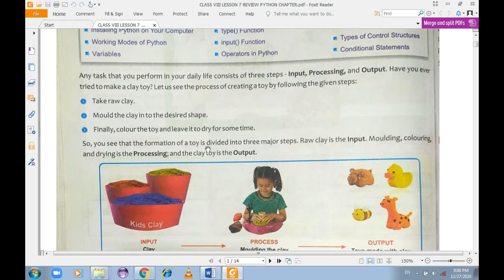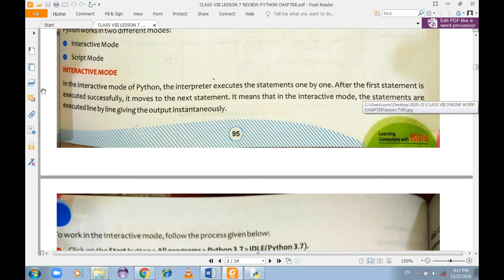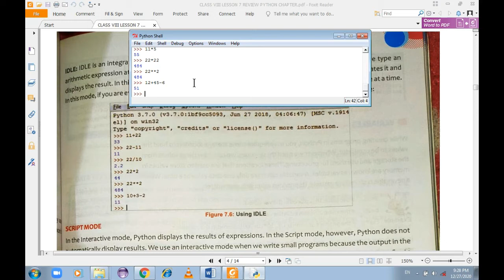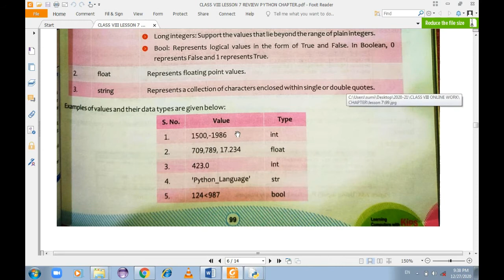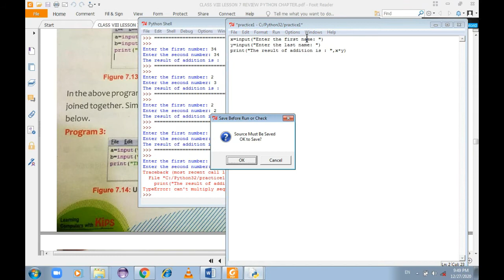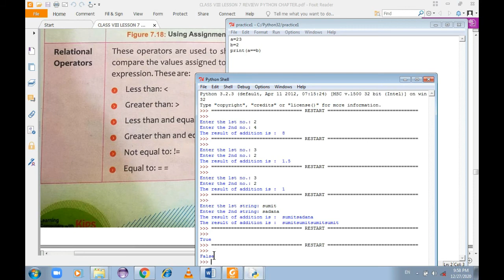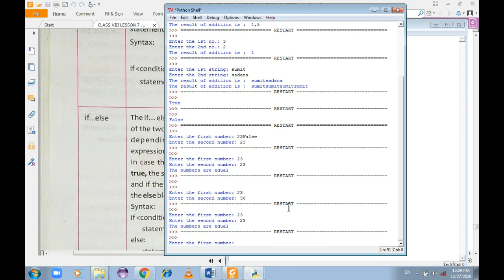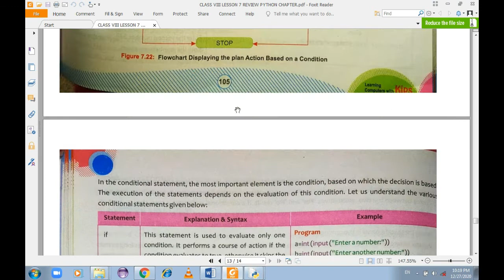CLASS VIII LESSON 7 REVIEW PYTHON FULL CHAPTER EXPLAINED IN DETAIL